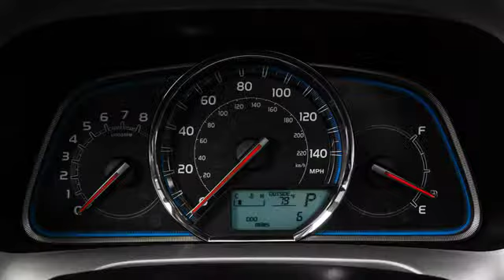2015 Toyota RAV4 Limited